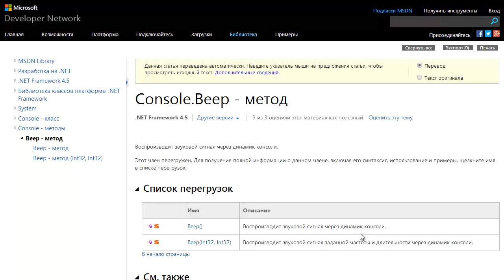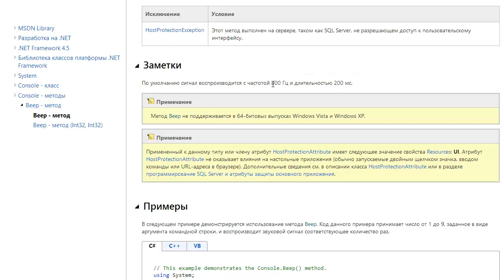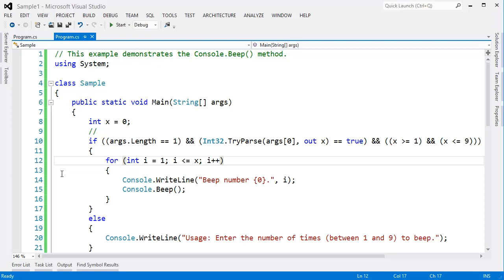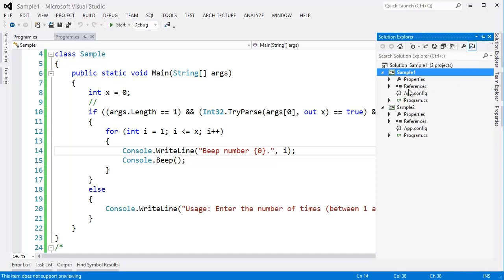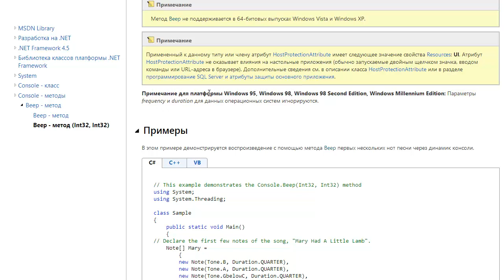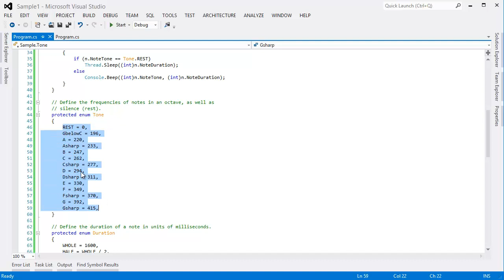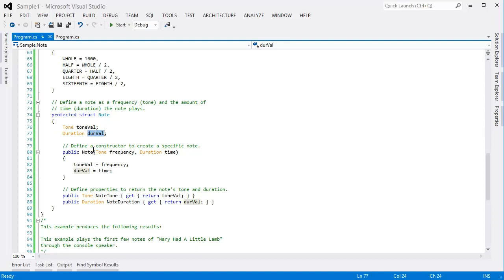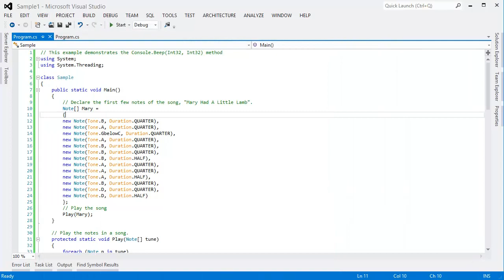Console.Beep - метод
🔥🔥🔥 Console.Beep - метод - воспроизводит звуковой сигнал через динамик консоли.

Этот член перегружен. Для получения полной информации о данном члене, включая синтаксис, использование и примеры, щелкните имя в списке перегрузок.